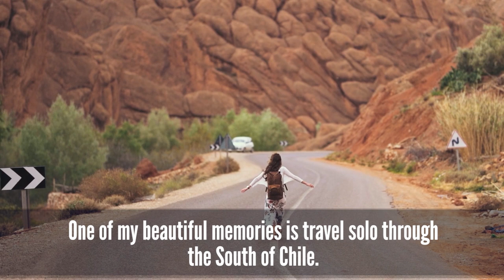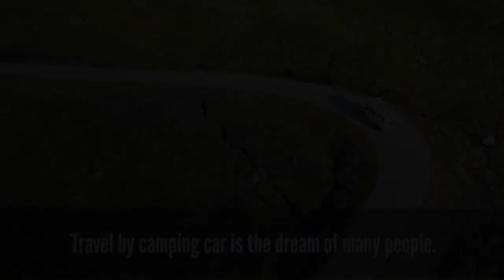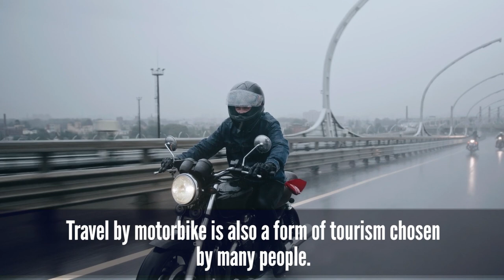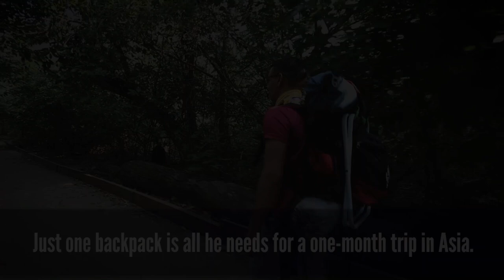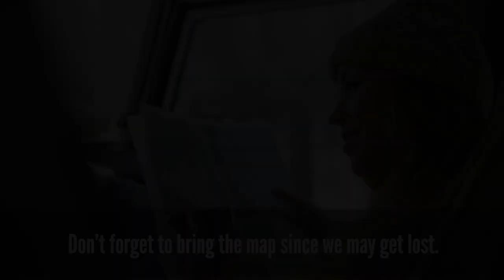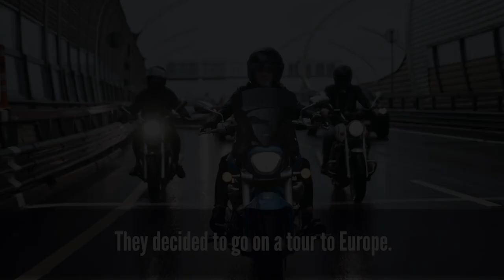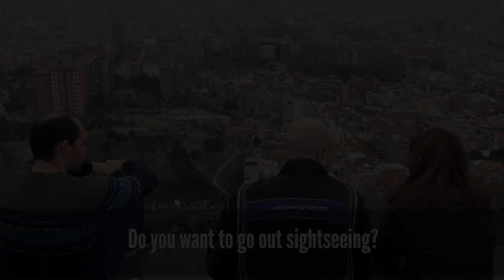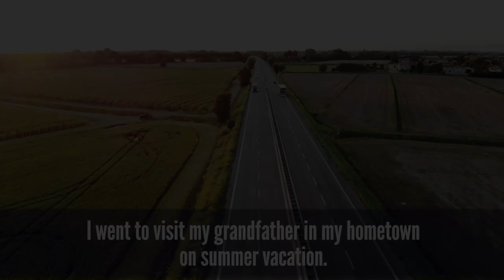English Sentences with illustrate Videos ★ Topic: Travel & Vacation ★ Basic English Listening ✔